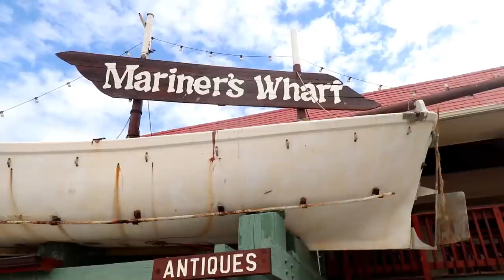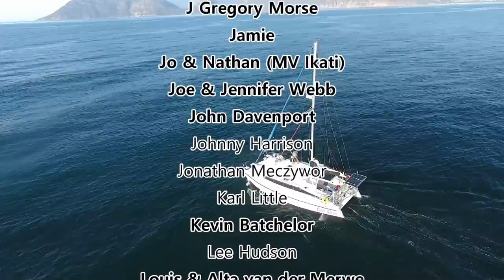Africa's Paradise | Traveling South Africa & Mozambique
EP. 120
Prior to all the Quarantine and Lock downs that have taken place in South Africa & most of the world, we were able to head up to Mozambique and go visit Ricky's family. We got to explore the markets in Maputo and take a trip to Ponta do Ouro to go diving and spends some quality time together. We headed back to Cape Town and had more family time as my mom & brothers as well as Ricky's dad came through for a quick lil visit. We went for a relaxing breakfast sail & explored Kirstenbosch Botanical Gardens and Hout Bay.

PayPal:You can also make a one time donation to help out.

SHOP for our SUP BOARDS:
If you'd like to purchase your own Goosehill Sup Board:

Equipment used:
Vlogging Camera Lens
Voice Over Microphone: Dixon Condeser Microphone

00:00: Baby Elephant Stories- Sahara Skylight

02:47: Dream All Your Worries Away- Dylan Joseph

05:12: A Traveling Spirit- Daniel Kadawatha

09:28: An Hour To Late- Nikolas Jones